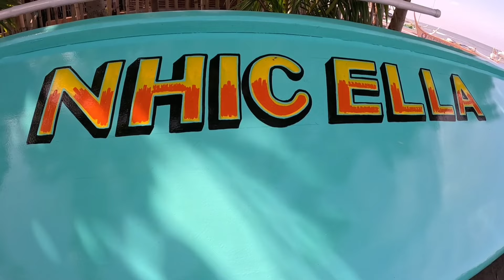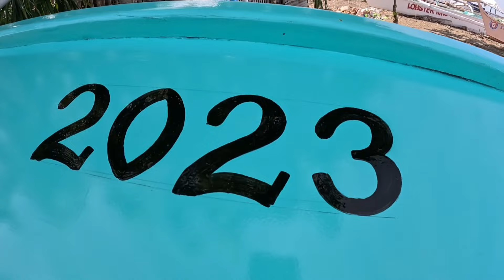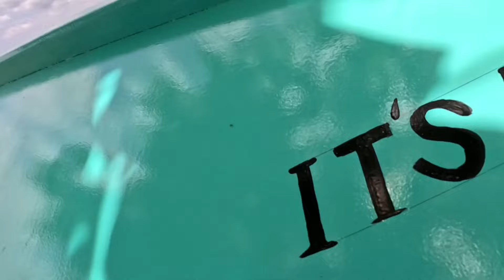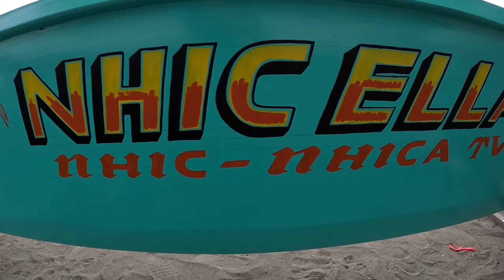PARA SAYO SARIWANG ISDA IDOL